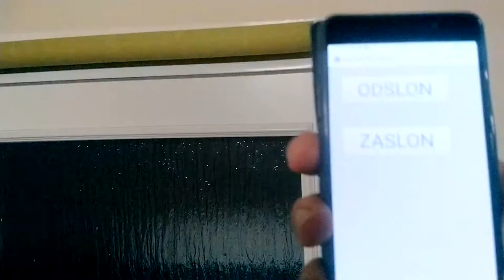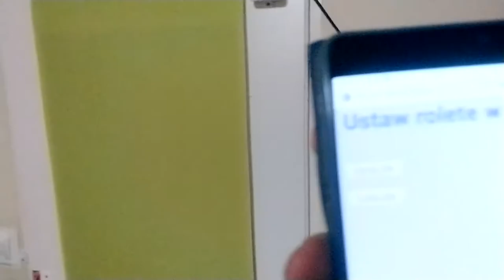Automatyczna roleta okienna wewnętrzna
Przykład rolety automatycznej wewnętrznej za 60 PLN i 2h czasu pracy.